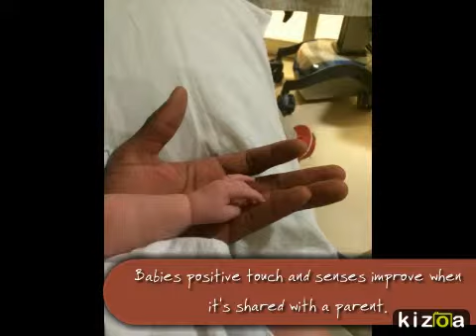Video Maker: Babies in the NICU (D.Williams)